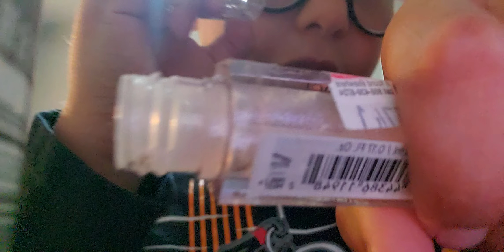get ready with me